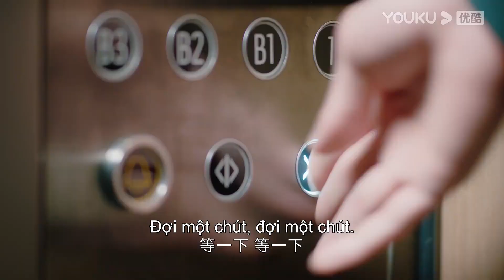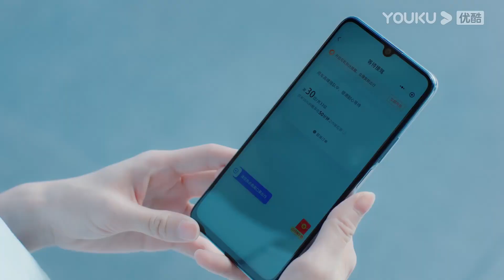Đúng Là Oan Gia Ngõ Hẹp, Tránh Cũng Không Nổi Thôi Ở Bên Nhau Đi! | Nữ Hoàng Mặc Cả Của Tôi | YOUKU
[ Nữ Hoàng Mặc Cả Của Tôi ] Hạ Thiển gặp tổng giám đốc của tập đoàn Trường Thịnh - Thịnh Triết Ninh tại chính tiệc đính hôn của mình. Vì vị hôn phu là Hà Chi Tuyển đột nhiên trốn khỏi buổi tiệc, Hạ Thiển quá tức giận nên trút hết tội lỗi lên khách sạn Trường Thịnh, quy tội lên ông chủ Thịnh Triết Ninh. Trong lúc tranh luận, Hạ Thiển phát hiện ra khả năng quan sát và phân tích mạnh mẽ của mình nên quyết định bắt đầu con đường trở thành một 'người mặc cả'. Hạ Thiển tự thành lập công ty, lấy việc mặc cả làm sự nghiệp của bản thân. Công ty của Hạ Thiện có mối hợp tác chặt chẽ với khách sạn của Trịnh Triết Ninh. Trong quá trình hợp tác, Thịnh Triết Ninh thấy được năng lực của Hạ Thiển xứng đáng là đối thủ của anh, Hạ Thiển cũng thay đổi cách nhìn của bản thân đối với Thịnh Triết Ninh...

★ Diễn viên chính: Lâm Canh Tân/Ngô Cẩn Ngôn/Ngô Kỳ Long/Vương Hạc Nhận/Mã Tư Siêu/Tống Dịch Tinh/Trần Hi Quận/Ngải Hiểu Kỳ/Gia Nghệ